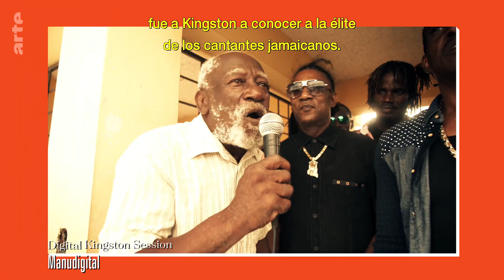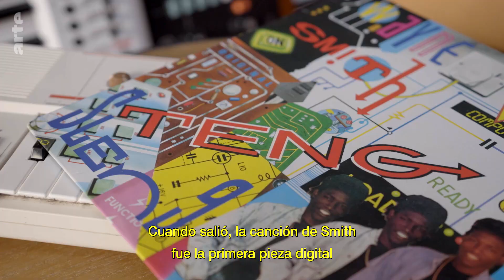Gimnasia: ¿Y si el reggae fuera japonés? | ARTE.tv Cultura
Nacido en los años 60, el reggae 🎸 entró en la era moderna en 1985: ese año, Jamaica 🇯🇲 descubrió el "Sleng Teng" gracias a Wayne Smith. ¿Y si el riddim, la legendaria base instrumenta del reggae, surgió en realidad... en Japón 🇯🇵?

Conoce más a fondo el reggae con ARTE.tv Cultura en español